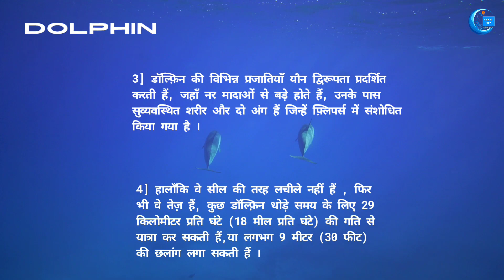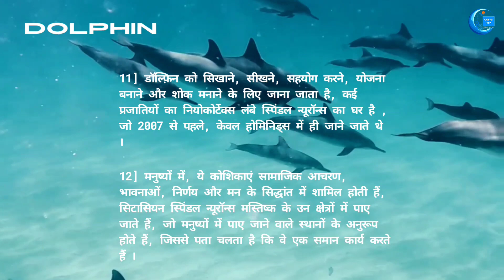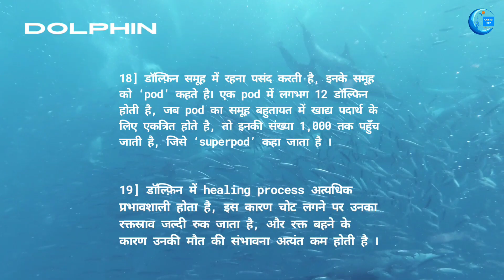Ocean Smartest Fish DOLPHIN 🐬 Ocean Life 🧬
You are invited to enjoy sea life with knowledge. This video designed to help and understand varieties and characteristics of sea animal.
marine life#underwater life#oceanic world#marinecreatures#colourful world of creatures#Ocean life#Fishinformation#fish info#fish#fish

Dolphins are highly intelligent marine mammals and are part of the family of toothed whales that includes orcas and pilot whales. They are found worldwide, mostly in shallow seas of the continental shelves, and are carnivores, mostly eating fish and squid.